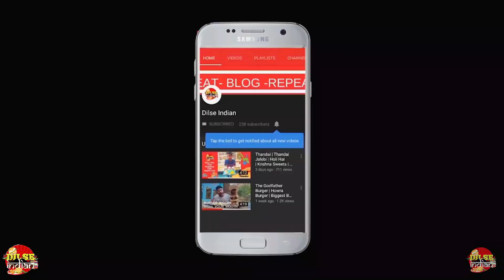Resort In Karjat | Deshpande Agro Farms | Resort For Big Groups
Hello Everyone, here our team has explored a Resort in Karjat named Deshpande Farms. It seems simple & good Resort for big groups.
Do watch the video & if you have any doubts we are there in the comment box.

Costs: Non-ac Cottage 12 pax minimum to book
2150 per head
Dorm - 2150 per head
Ac Cottage 2500 per head 4pax to a cottage
Includes all meals